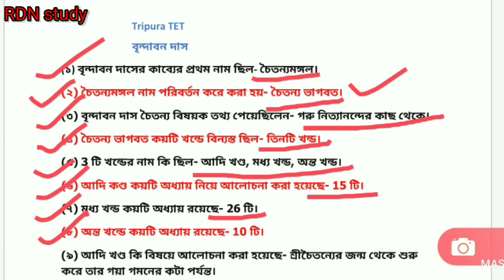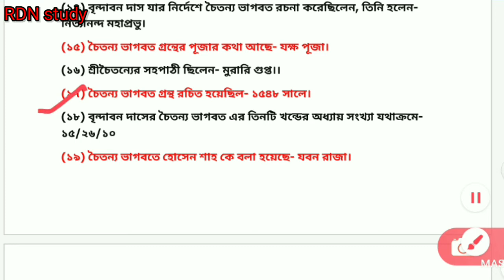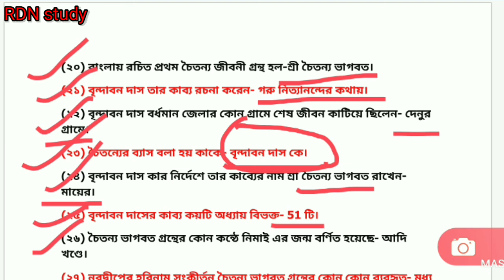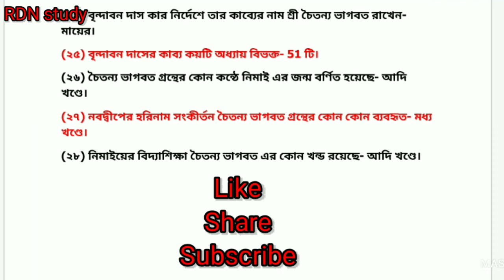Tripura TET. প্রশ্ন উত্তরে বৃন্দাবন দাস।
এই ভিডিওতে প্রশ্ন উত্তরে বৃন্দাবন দাস কে নিয়ে আলোচনা করা হয়েছে।